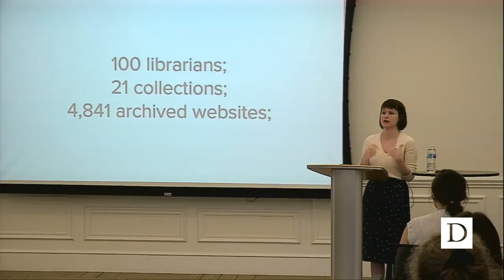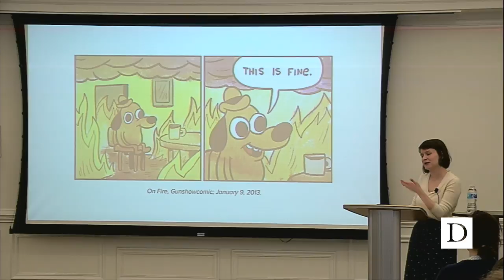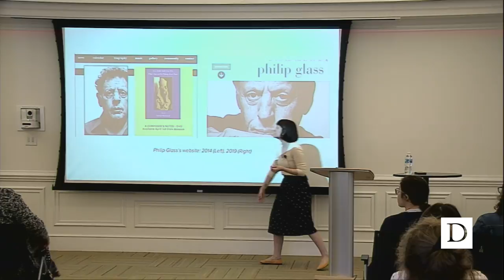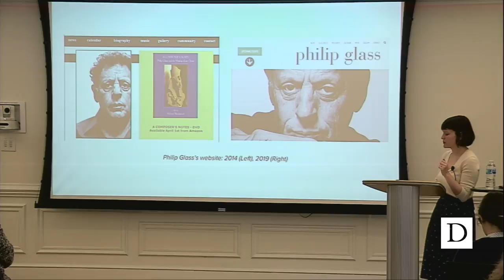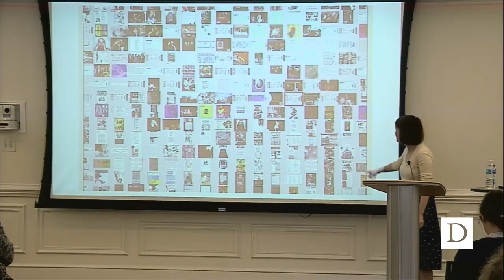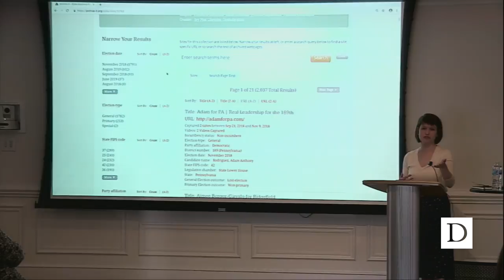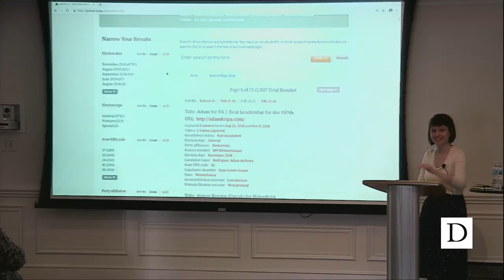Collecting the Web Collaboratively: Web Archiving and the Ivy Plus Libraries - Highlights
Much of what we write, create, and document now exists exclusively on the web, and web archiving — the process of collecting, preserving, and providing access to web materials — is what enables individuals and organizations to build and maintain collections of these at-risk resources. In her talk, Samantha Abrams will discuss the Ivy Plus Libraries Confederation’s collaborative approach to archiving the web, and answer questions about how researchers, scholars, and practitioners across multiple disciplines might engage with and use these curated collections.